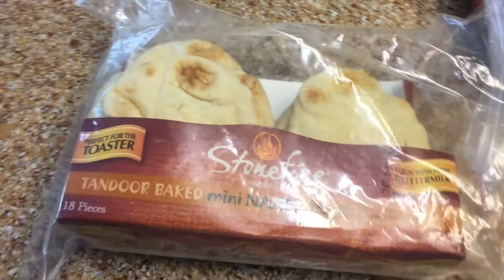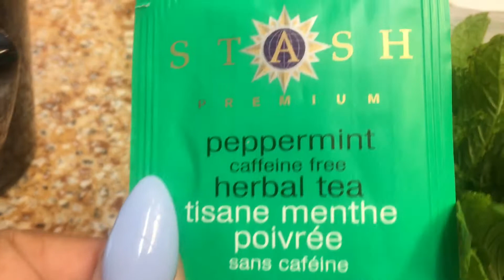WHAT I EAT FOR BREAKFAST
Hey dolls, so lately i’ve been in a transition and I havent been filming but we are POWERING through this!
fun fact: this video is like a year maybe six months old. this is the power of procrastination, so today i uploaded this because this actually shows that i was in the beginning stages of self care, and i didnt really know what I was doing except throwing things together that i found in my fridge.

also: what’s your favorite breakfast food/meal!